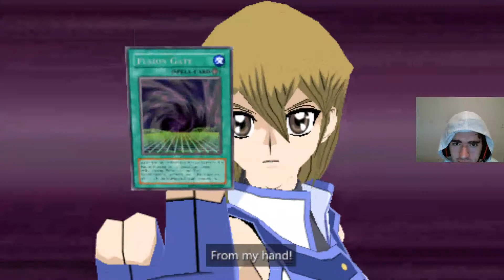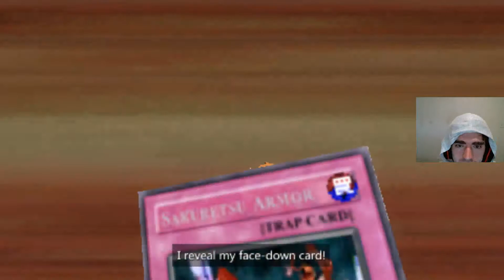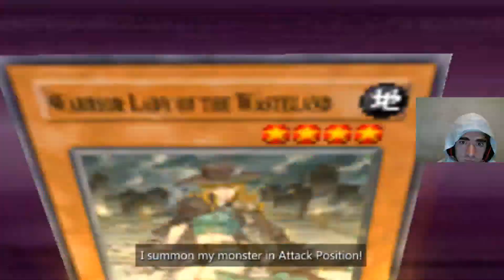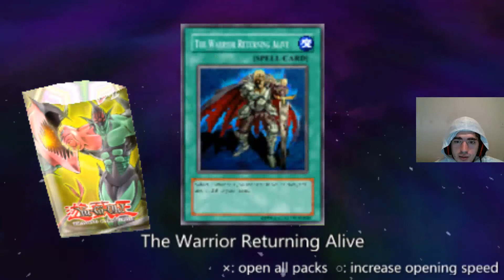Yu-Gi-Oh! GX Tag Force ep. 21- Tag Duel Rematch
They beat us the first time, but now that everyone has updated their decks, can we pull off a win?